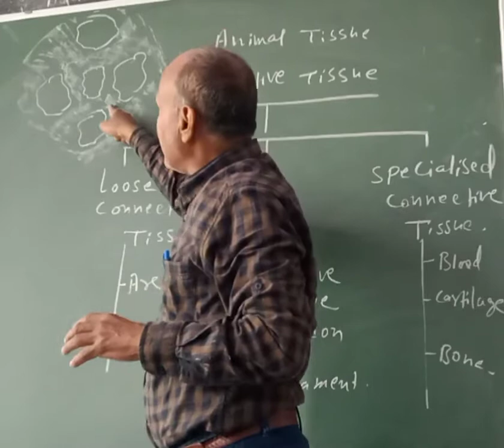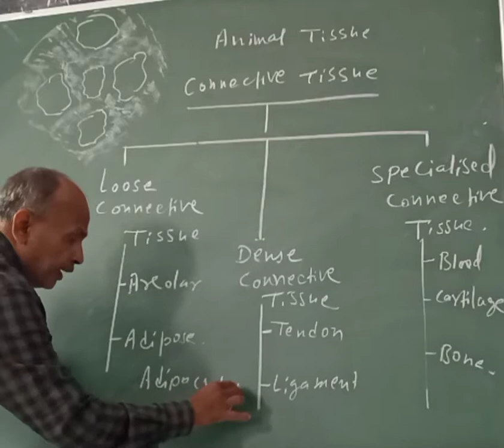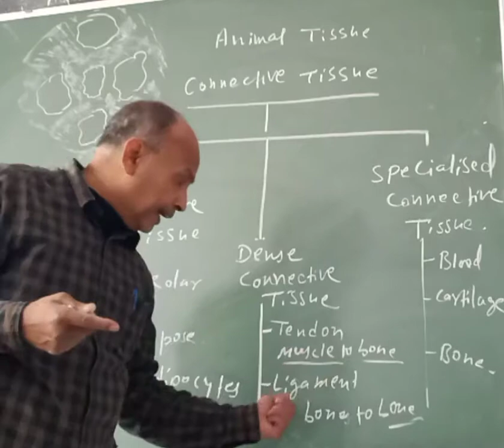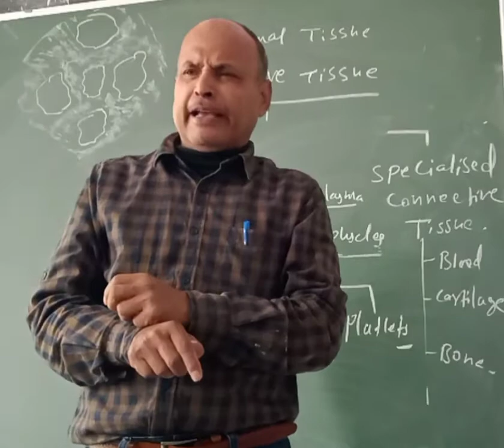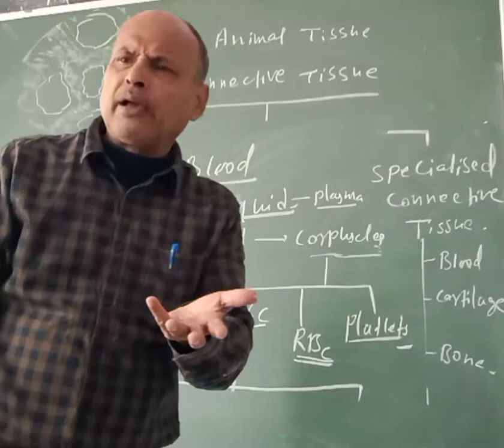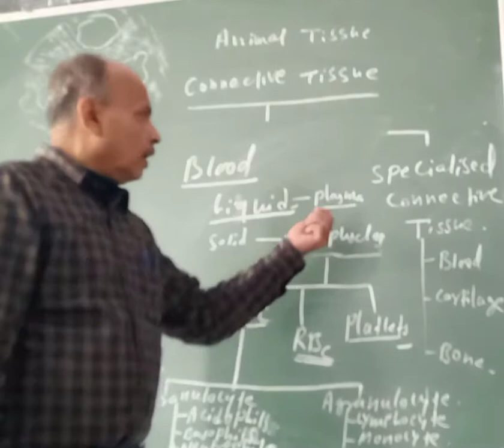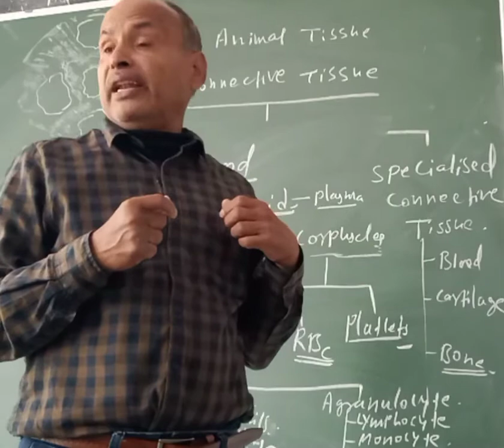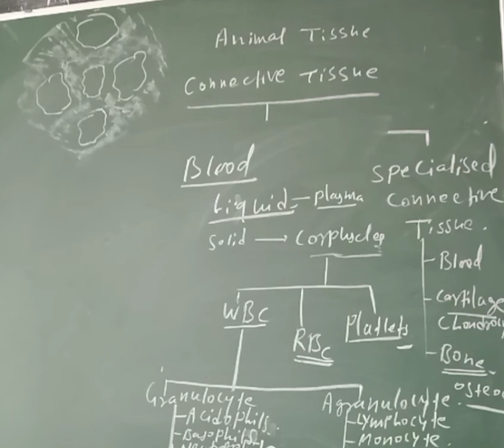Connective Tissue, IX Part Ii